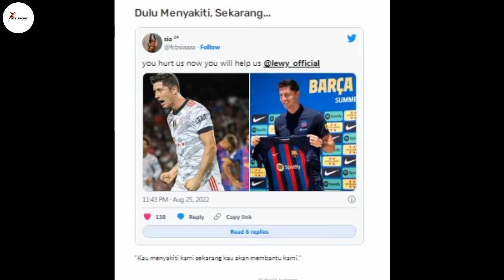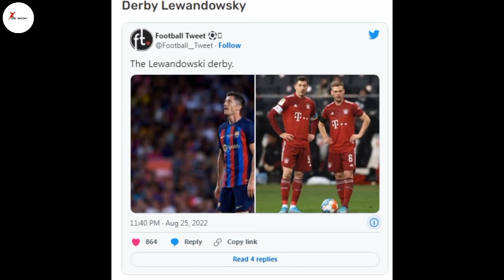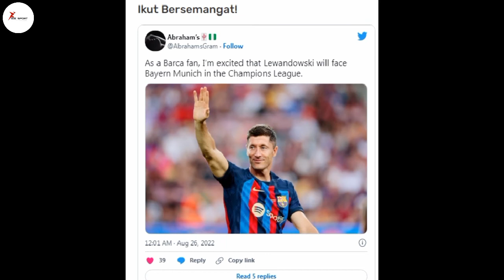HASIL UNDIAN LIGA CHAMPION 2022-2023 BARCELONA BERTEMU KEMBALI DENGAN BAYERNMUNCHEN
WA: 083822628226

barcelona vs bayern munich (2-8) uefa champions league highlights,
barcelona vs bayern munich 2-3,
barca vs bayern munich,
barcelona vs bayern munich champions league,
barcelona vs bayern munich champions league 2015 full match,